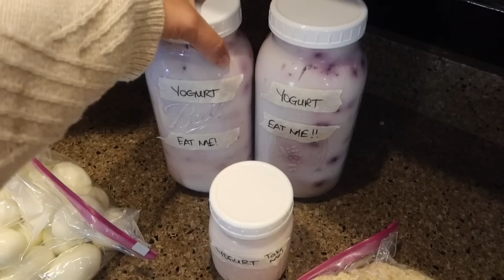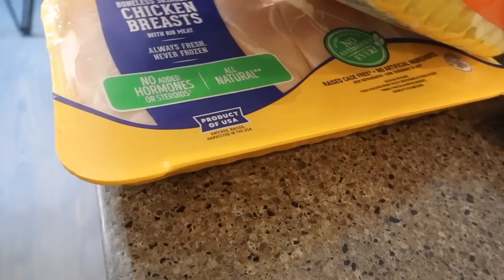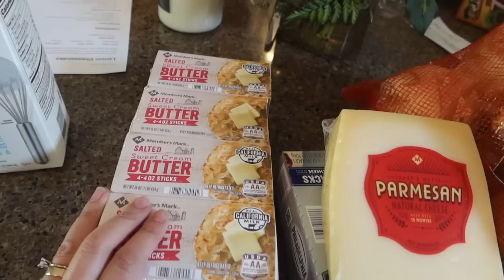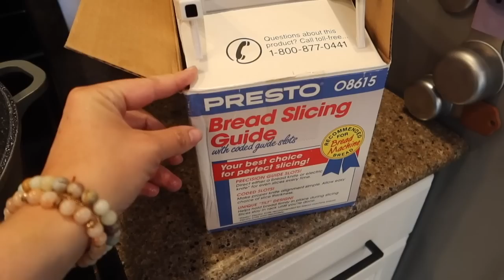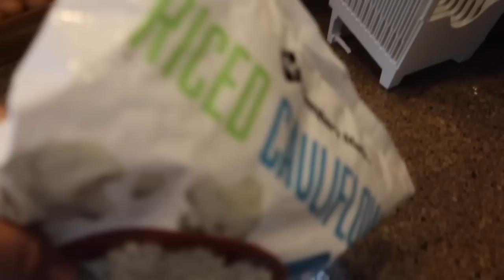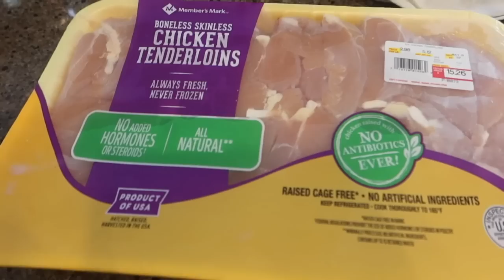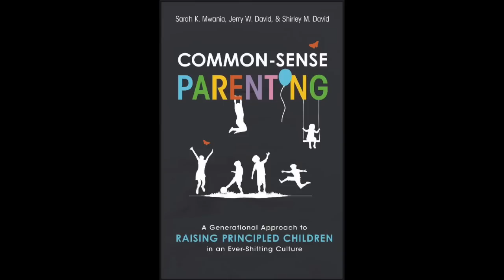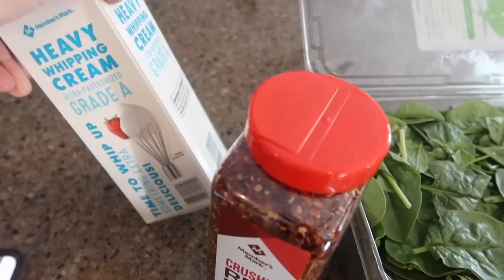Meal Prepping TONS for Back-to-School!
If you are not offended by my dad's jokes, you might enjoy his channel!  The Papa's Kitchen (Sarah's parents)

Bacon Spinach Spaghetti

Ingredients:
½  of chopped onions
 36 oz. package of spaghetti
18 slices of center-cut bacon
½ of heavy whipping cream
6 cloves garlic minced
9 cups of fresh baby spinach leaves
1 tsp. red pepper flakes
 ⅓ grated parm
A pinch of fresh basil

 Instructions:
Cook the spaghetti, according to package directions. Drain and set aside.
In a large skillet over medium heat, cook the bacon until crisp. Drain, except for about 1 tablespoon of bacon fat.
Add sliced onion and cook for about 3 or 4 minutes until softened. Add minced garlic and cook for about 1 minute.
Add the spinach and stir for about 2-3 minutes until it is wilted.
Add the heavy whipping cream
Add the red pepper flakes to the skillet.
Add the drained spaghetti to the skillet, and toss to even distribute ingredients.
Sprinkle it with shredded cheese and fresh basil, and serve.

Solo
Sarah
Judah - 18
Belle (Isabelle) - 17
Luka - 15
Micah - 14
Tori (Victory) - 11
Eli - 10
Noelle - 7
Hope - 5
Destiny - 4
Seth - 2
Peace - 10 months old